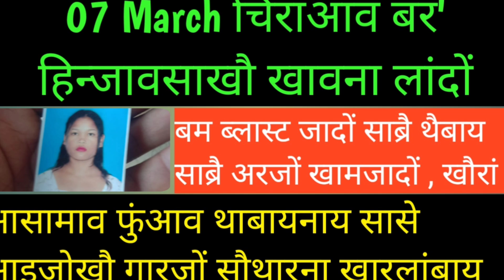bodo news | बर' हिन्जावसाखौ खावना लांबाय | दिनैनि गेदेर खौरां | 07 March